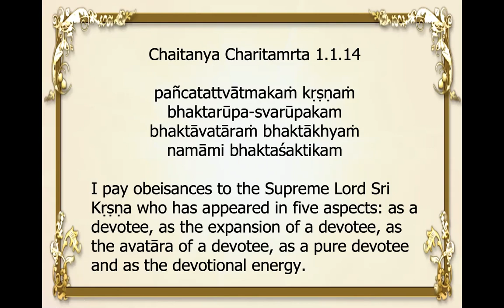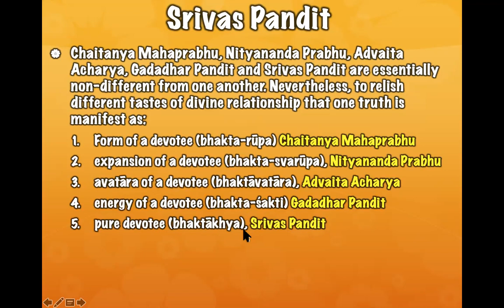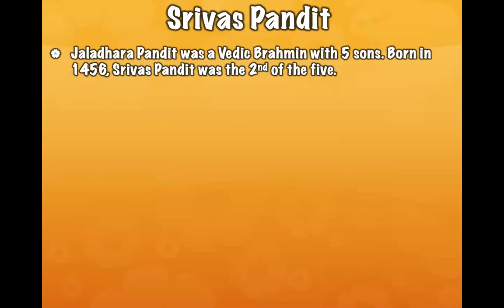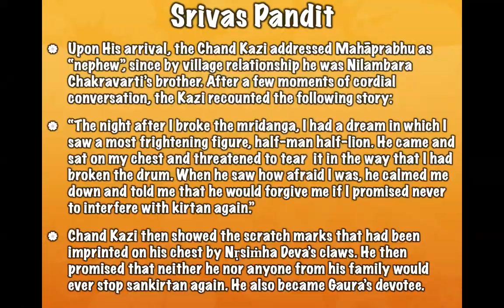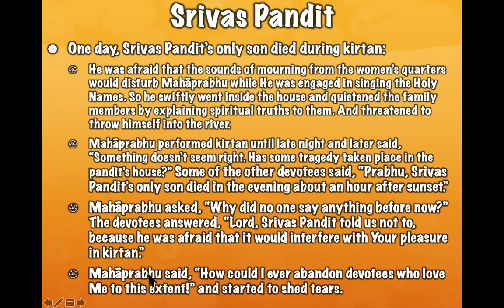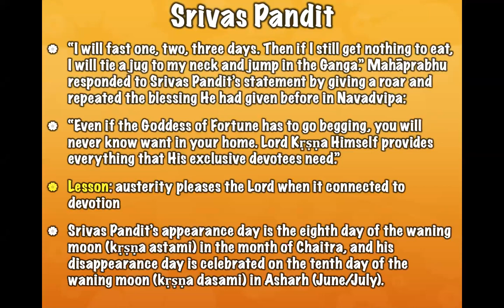NND.KDS Life & times of Srivas Pandit (05.04.21)